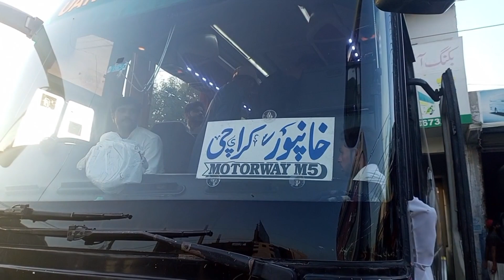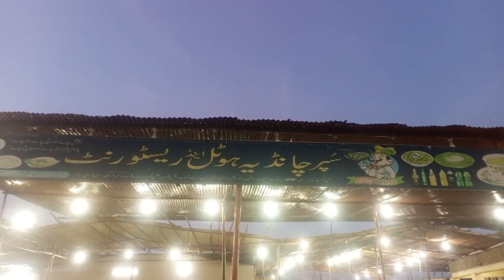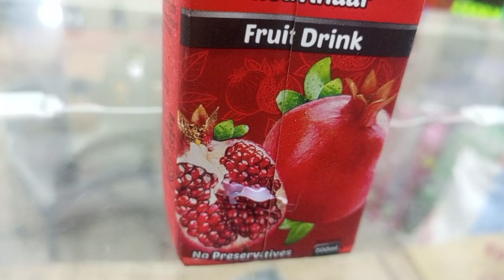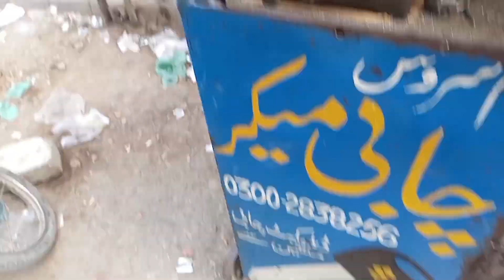Sajid se Aakhri request aur finally Karachi pahunch gaya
Sajid se Aakhri request aur finally Karachi pahunch gaya#raeesanwarvlogs sitarayaseen dilberyaseen salmayaseenvlogs #babarakbarvlogs